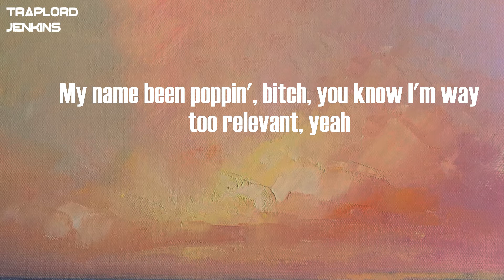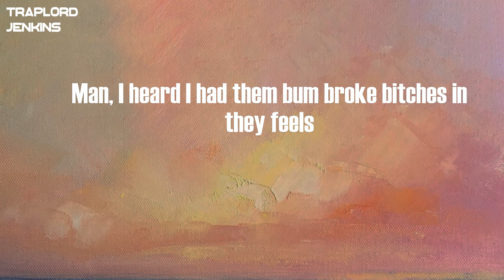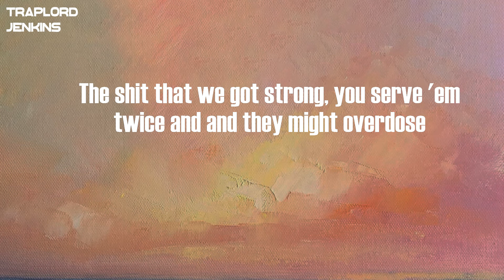Lakeyah - 313-414 (feat. Tee Grizzley) (Lyrics)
Lyrics  Lakeyah - 313-414 (feat. Tee Grizzley):
See we gon' go from Milwaukee to the D
Oh, this not easy
This thing gotta hit a little different
(Reuel, stop playin' with these niggas)
This my time
Yeah, please tell these hoes they can't fuck with me like I'm celibate, uh
My name been poppin', bitch, you know I'm way too relevant, yeah
I'm the biggest in the room, bitch, I'm a elephant, yeah
Might blow a hundred on some ice just for the hell of it
The game, bitch, I'm ahead of it
I'm on these bitches top, they need Excedrin
Countin' commas, et cetera
Money counter go beep-beep
That new shit that them hoes drop was weak-weak (weak)
This heater bake a bitch up like a pie, these bitches sweet-sweet
Ayy (Gangsta)
You can do anything in life 'cept for try me
I got niggas that been killin' since the '90s right here by me
See the police and fly by 'em
Y'all can't catch us, don't even try it
Niggas fiends havin' withdrawals, we only do deposits
Ayy, Lakeyah (what's the word?)
What that chain cost? (A bird)
That's a serve, fuck it, kill 'em to the point of no return (step on 'em)
I put niggas on in these streets like Big Worm
Brought them foreigns to the trenches, park them bitches on the curb
Ayy
I got now, tell them bitches, wait they turn
These hoes stressin' over niggas, bitch, the money my concern
Ayy, my family still amazed at all this money I done earned
Bitch, wanna burn that bridge, play that Usher, fuck it, let it burn
And they ain't tryna step to me up in the booth, these bitches scary
In the game runnin' circles 'round this bitch like Sha'Carri
I don't fuck with hoes at all but I'll pop her like a cherry (grrt, baow)
All these bitch niggas need to stick to actin', Tyler Perry
Ayy
I be on some feed the whole team shit (the whole gang)
Everybody eat shit, never on no greed shit (ask them niggas)
I be on some fuck my bitch to sleep shit
I be on some, I'm a king, get down on yo' knees, bitch (right now)
You be on some talk behind yo' people back, sneak diss, weak shit
I be on some OG, listen more than you speak shit (you know that)
I be on some bro, we gotta move around with heat sticks (we got to)
'Cause even though we out the streets, we still gotta play defense
Ayy
I hit Tee, like, "I got beef", he like (say less, we up the street)
Know I'm rockin' with the Bucks but if they want it, we got heat
Bitch, I got so many racks, I stand up on it, I'm six feet
I'm a big shit talker, ain't shit about it petite
Hold up, wait, ayy, Lakeyah, how y'all comin' in the Mil'? (ayy)
You know we next door to the Chi' so if it's smoke, she getting drilled (grrah)
How was motherfuckers actin' when they heard you got a deal?
Man, I heard I had them bum broke bitches in they feels
How was motherfuckers actin' when they saw you got them Ms?
They was hurt and they was wounded, I don't think that they gon' heal
Some gotta get cut off, some niggas you gon' have to kill
That shit crazy, that shit deep and that shit steep but that shit real, uh
Let these niggas know 3-1-3 to the 4-1-4
Five spots on the block, the fiends be going door to door
The shit that we got strong, you serve 'em twice and and they might overdose
I talk to God in my Rolls-Royce, call it the Holy Ghost
Don't get stuck now figuring it out
All that other shit, drown that out
(Gangsta Grillz)